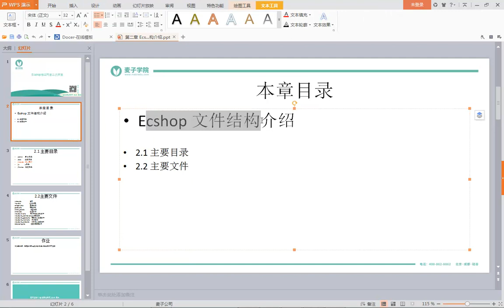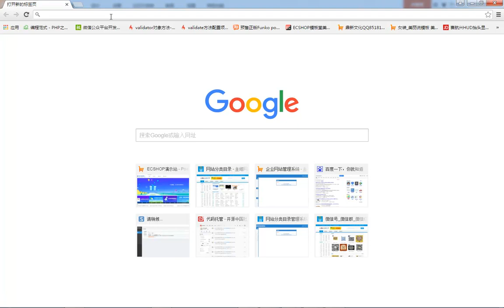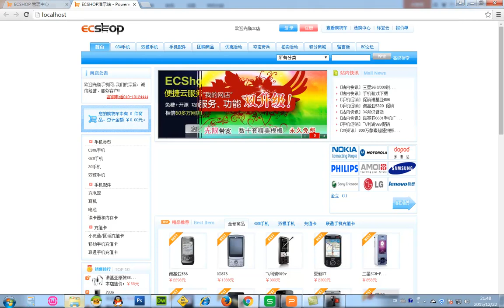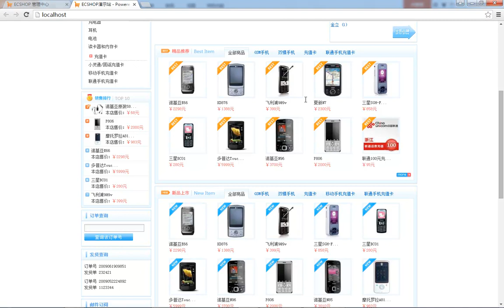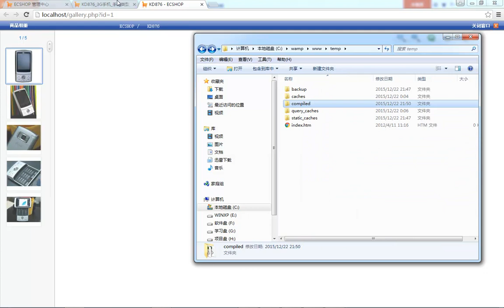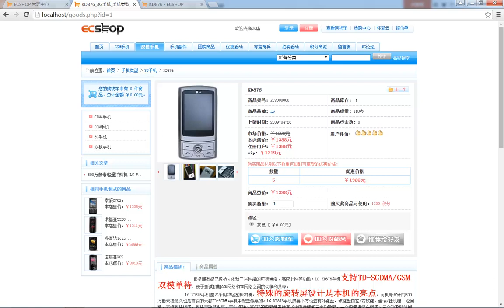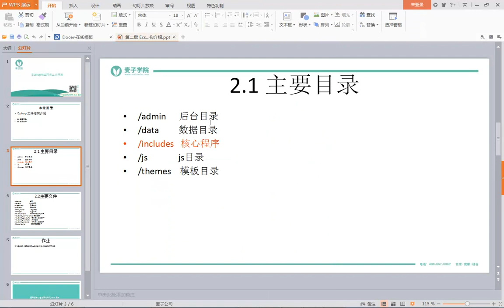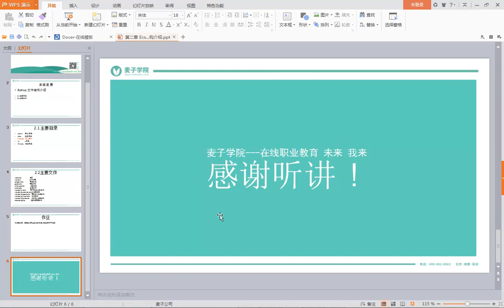ecshop独立网店二次开发3 Ecshop 文件结构介绍